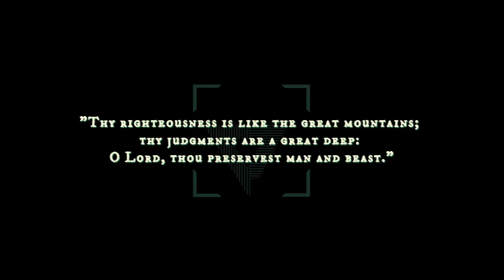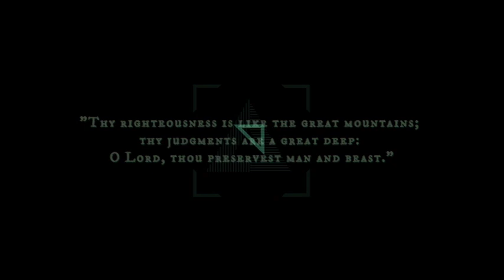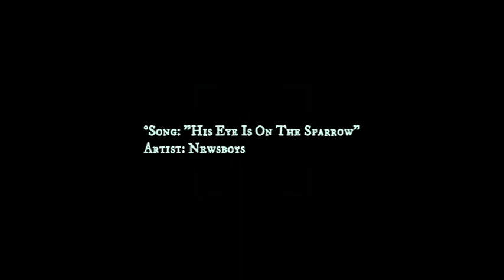Do All Dogs Go To Heaven?